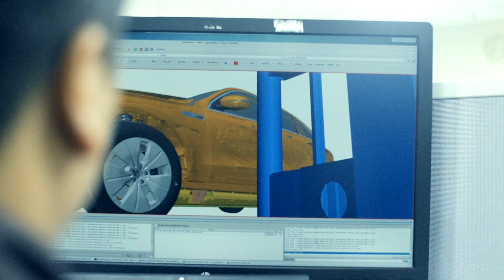Karnataka's Auto & EV Sector - A success story in the making.